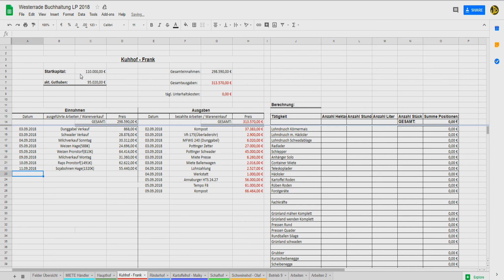PREVIEW: LS17 WESTERRADE 019 - Bisschen ackern [Let's Play | Deutsch]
PREVIEW LS17 WESTERRADE 019 - kommentiertes Gameplay von JohnDigga86 +  Ezuriyl

Es ist soweit: Wir dürfen euch ab sofort einen ersten Einblick von der LS17 Westerrade in Form eines Let's Plays präsentieren. Ein großes Dankeschön an dieser Stelle an die Jungs von Underground Modding - für diese geile Map und natürlich dafür, das wir sie euch vorab zeigen dürfen!

Traktor-, Vieh- und Ackersimulator von Giants Software (2016)

Der Landwirtschaftssimulator 2017 ist der aktuellste Ableger der Farming Simulator Reihe aus dem Hause Giants Software. Wie auch in den vorherigen Teilen, tauchen wir hier ein in eine Welt voll mit moderner Landwirtschaft! Gegenüber dem LS15 erwarten uns im Nachfolger nicht nur neue Maschinen, sondern auch neue Tiere, Pflanzen und einige Neuerungen in der Spielmechanik. Natürlich hat man neben den unzähligen Mods auch wieder die Möglichkeit, zusammen mit bis zu 16 Spielern den Mehrspielermodus zu nutzen.